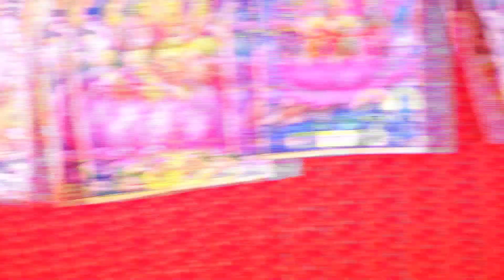मंजेश शास्त्री//आज कल की बारात में केसे केसे लोग जाते हैं// हसी को जरूर रोकना// MANJESH SHASTRI